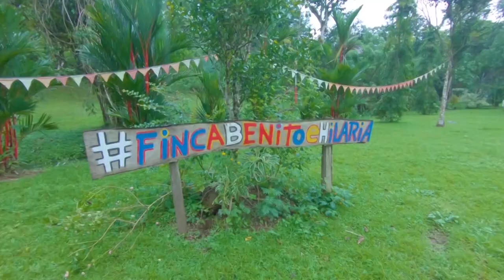Ecoturismo en la Cuenca del Canal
Ciri Grande es uno de los sitios que los lugareños han aprovechado para constituir cooperativas que le permitan promover el ecoturismo, impulsar su economía y dar a conocer el lugar, sumado al apoyo que el Canal de Panamá le brinda con capacitaciones.